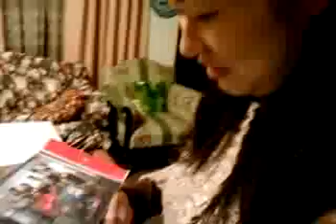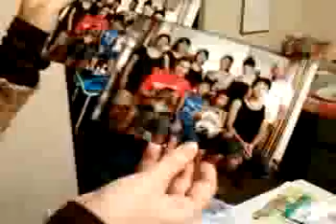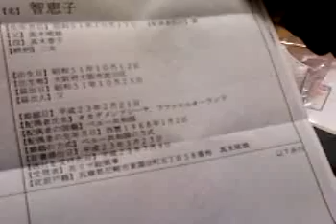Video-0006.mp4_Chieko recibio regalos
Chieko recibiendo regalos desde Japon